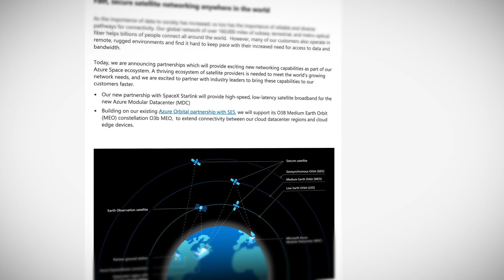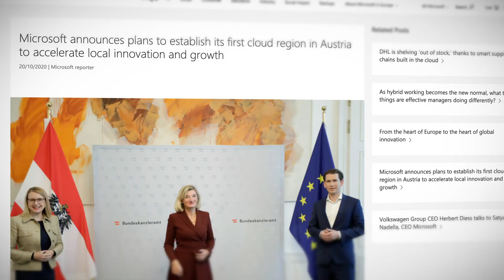Azure This Week - Azure Space and a new Austria region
This time on Azure This Week, SpaceX step aside. Microsoft has been busy announcing more Azure Space services, since Microsoft Ignite. Austria, we have news for you. You get a new region as well.

0:00 - Introduction
0:34 - Azure Space
3:05 - Austria Region